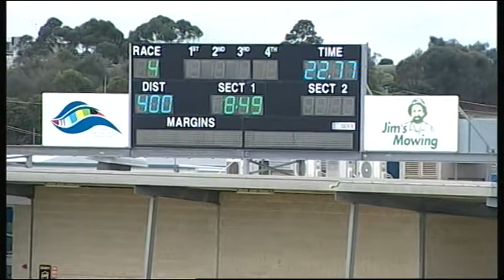GEL TUE 11 APR 17 R4